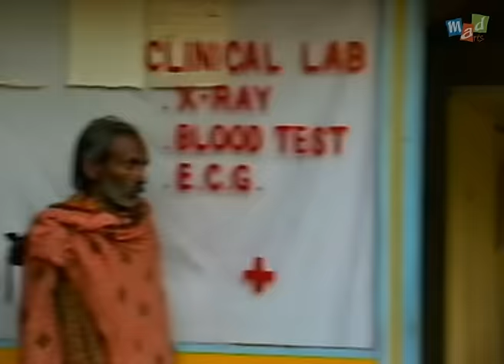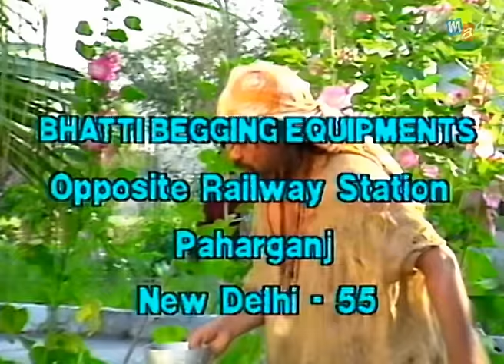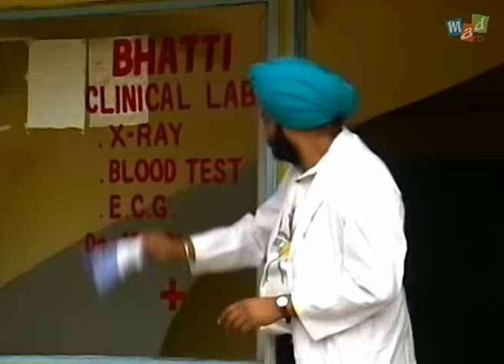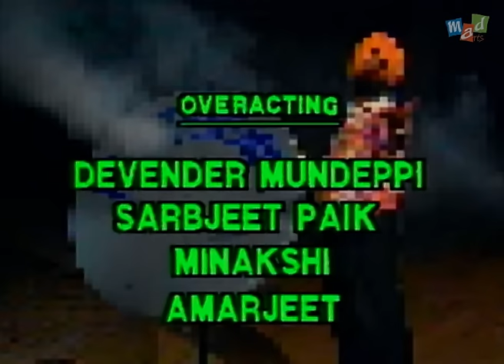BEGGARS (Full Episode) - Jaspal Bhatti's FULL TENSION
Script Piracy & Misdirection : JASPAL BHATTI

Series : FULL TENSION

Full tension' was a variety show misdirected by Jaspal Bhatti interspersed with skits, jokes, anchoring and parodies. A must watch for all Jaspal Bhatti fans featuring the usual gang of 'Ulta-Pulta' idiots Jaspal Bhatti, Vivek Shauq, and B.N. Sharma amongst others.